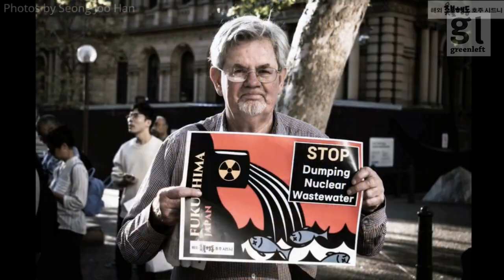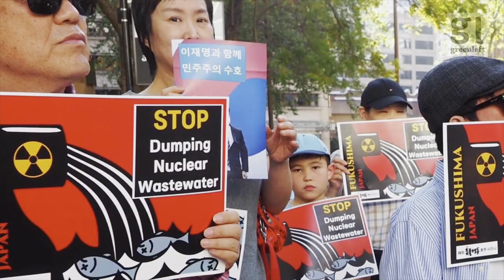Sydney protest against Japan's dumping of radioactive waste water into the Pacific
Protesters took a stand against Japan's dumping of Fukushima’s nuclear waste into the Pacific Ocean on September 16. The action was organised by the Sydney Candlelight Action (SCA), based in the Korean community, and was part of a global day of action. Katti Jisuk Seo, a Korean-German who now lives in Australia, said while enjoying her first scuba dive on the Great Barrier Reef the shocking news about the toxic waste dumping came through.

“Japan plans to release 1.3 million tons of radioactive contaminated wastewater into the ocean over the next decades: that’s enough to fill at least 500 Olympic-sized swimming pools. From the Pacific it will reach beaches and seas globally, entering fish, marine plants, other sea creatures and mammals throughout the marine food chain. Via evaporation, through rainfall, it will find its way back onto the lands across our planet.”